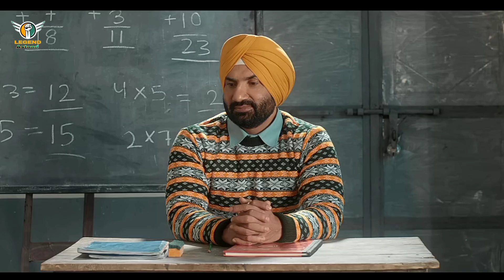Pind Aala School Collection | Hit ਜਾਂ Flop | Budget